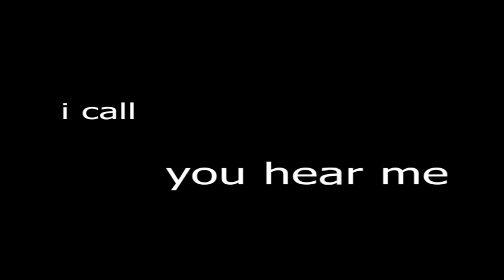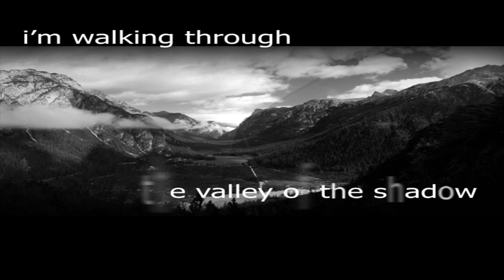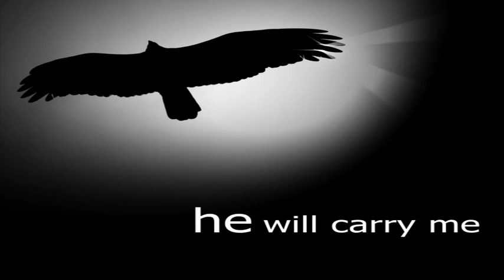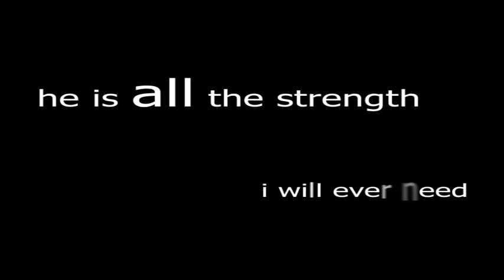He Will Carry Me - Mark Schultz